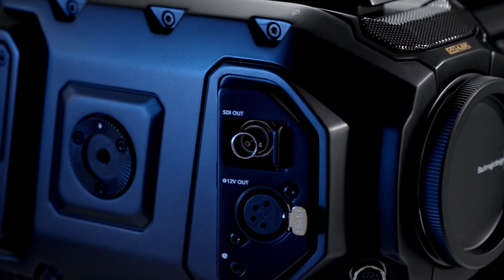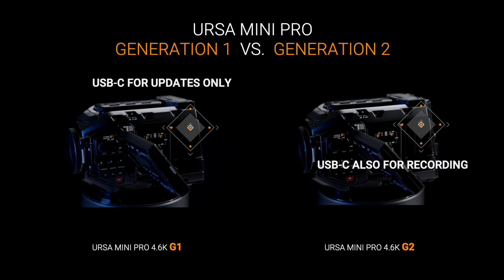Ursa Mini Pro 4.6K G2 - What´s new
This is a comparison between the Ursa Mini Pro 4.6K G1 and the new G2.
The G2 is awesome!

This Video was shot with Ursa Mini Pro Cameras and the Sigma lens 18-35 1:1.8.
The ISO was 400 to get the crisp look and crush the blacks in the background.
It was recorded at 4k resolution and downgraded to HD.